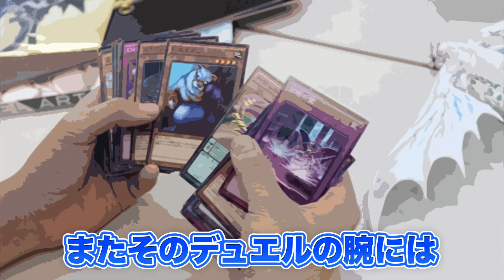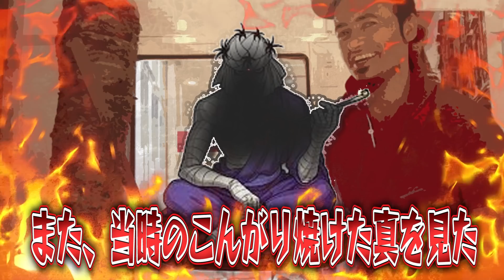アニメ・漫画史上最強の悪の美学を持った敵キャラクターまとめ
★書籍「この世の闇大全」

00:00 挨拶
01:29 死柄木 弔
03:56 闇バクラ
06:15 志々雄 真
09:22 ゾルフ・J・キンブリー
11:47 締めの挨拶